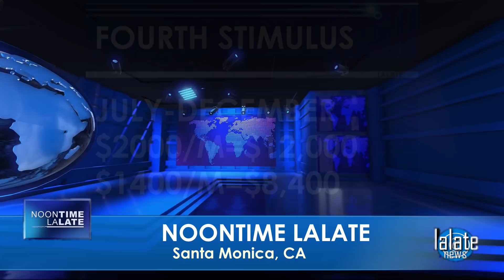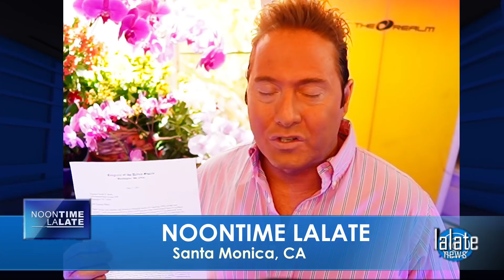BREAKING! FOURTH STIMULUS CHECK UPDATE TODAY: HUGE MONTHLY 4th Stimulus CHECKS & DEAL NOW SIGNED!!!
🏡 HOME LALATE 🏡 GREAT NEWS: JUNE 12 2021 🦅 💜 JOIN as a Member | ☑️ SUBSCRIBE | Fourth Stimulus Check Update Today 2021 | Fifth Stimulus Check | Multiple Monthly Stimulus Check Update | $1400 Third Stimulus Check & Third Stimulus Package Update 2021 | Second Stimulus Check & Second Stimulus Check Update 2020 | $10,000 EIDL GRANT CARES ACT 2020 | $2,000 CASH ACT 2020 | $2400 ($200/month) SSI SSDI SA VA RB Bill 2021 | $50,000 Student Loan Debt Forgiveness Bill 2021 | National and Sports News 2021 | Also covered: PUA, FPUC, LWA, EIDL, UI, Hazard Pay. | Fourth Stimulus Check Update and stimulus package update and stimulus check 4 update and fourth stimulus package and stimulus check update | $3600 $3000 Child Stimulus Check | $1400 Paid Sick Leave | $1500 Earned Income Tax Credit | $5,000 EIDL Check. || BREAKING! FOURTH STIMULUS CHECK UPDATE TODAY: HUGE MONTHLY 4th Stimulus CHECKS & DEAL NOW SIGNED!!!

0:00    Intro:  Stimulus Check
1:00 STIMULUS CHECK UPDATE
2:00 SECOND STIMULUS CHECK
3:00 THIRD STIMULUS CHECK
4:00 FOURTH STIMULUS CHECK
5:00 FIFTH STIMULUS CHECK